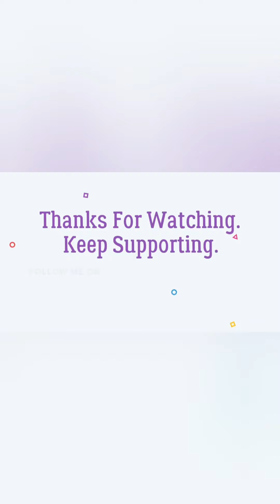Ooh thithithara thithitheiiii|Onam game moodil njangal🥳🤩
"Onakalikal Onakalikal is a collective name for the numerous games played on the occasion of Onam. The day remembering for togetherness and celebrations"

- About Simple potato rice recipe

- About Fun-filled night out with cousins

- About Fun-filled night in Munnar l - Part 2

- About Munnar Trip- Part 1

- About Travel in outskirts of chennai